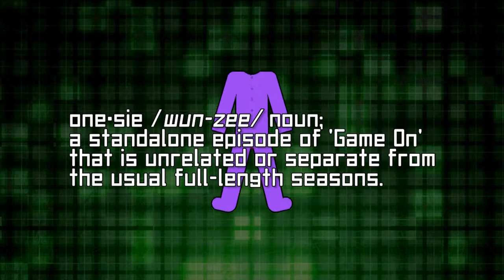Game On Onesie #45: Wii Sports Resort - Wakeboarding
Next up in Wii Sports Resort is Wakeboarding

I'm not sure if the high score I set was really all that high, but it was more than enough for me to claim victory over Harkle.